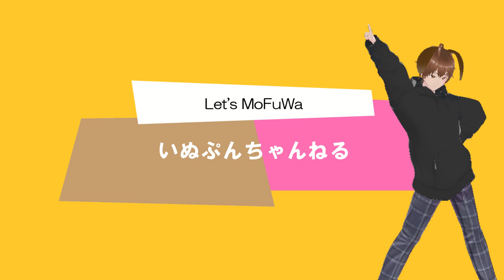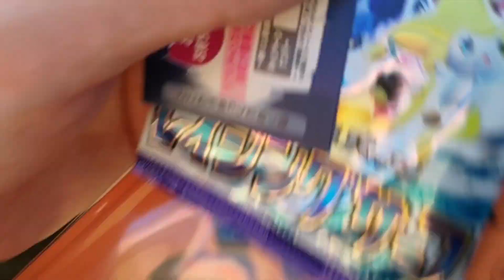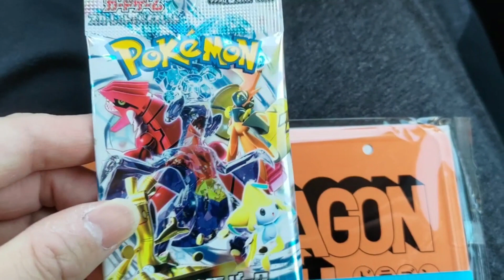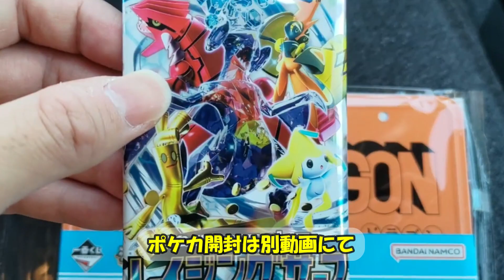【一番くじドラゴンボール】たまに発症するペリペリ症候群にかかったので、一発勝負で引いてみた結果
【一番くじヒロアカ】
激ヤバ一番くじ登場で大変な事が起こります！メーカーの宣戦布告がヤバ過ぎる！！

黒デクがまさかのアソート数！賛否両論あったあの一番くじの全ラインナップ＆アソート公開！

フィギュア全造形が凄い！がしかし・・・ファンが求めるラインナップではない！？　そろそろ飽きたアレの話。

フィギュアが無いとどうなる？ようやくラインナップ公開！一番くじビッグニュースはひとまずお預けですｗ

【ヒロアカ　エンデヴァー】
あまりの衝撃クオリティに語彙力崩壊した犬！買ってよかった岩倉圭二氏造形のエンデヴァーフォギュアが凄すぎた！これは価値が上がります！

【一番くじヒロアカ（第二幕）】
止血後の一番くじ！各所でまだ残ってる！？神残り探しでオールマイトとエンデヴァーとデクのフィギュアが欲しい！個性［犬］が爆死覚悟で追撃したらまさかの結果に！

流血の一番くじ！開催日時バラバラ&神残り探しも苦しい中引いたらまさかの結果に！フィギュアクオリティが凄い大人気くじ

よく聞け！初心者に告ぐ！その焦る気持ちを抑えろ！今の相場は泡のように弾けるかも

黒デク再臨！！ついにアノ造形で！？アツい、見逃せない一番くじになってしまった！

待望のヒロアカくじがいよいよ登場！全てが神ラインナップで楽しみすぎる一番くじ

ついに全フィギュア大公開　激アツ・神ラインナップで言葉を失います！

◆BGM
　♪甘茶工房　様

【いぬぷんちゃんねる公式SNS】